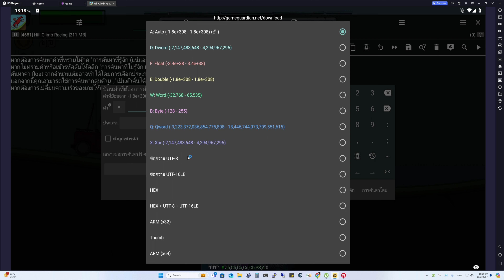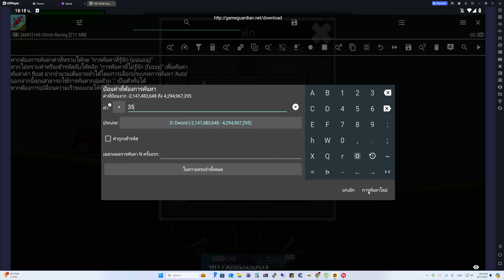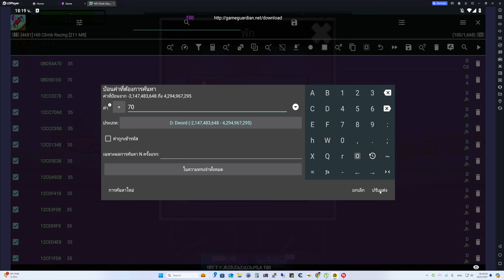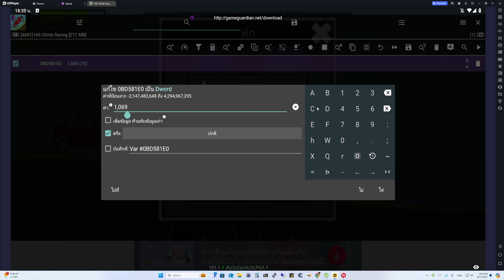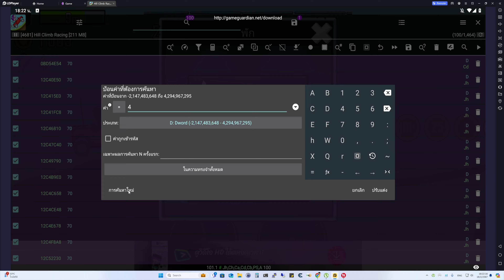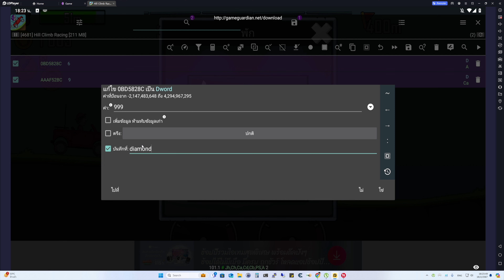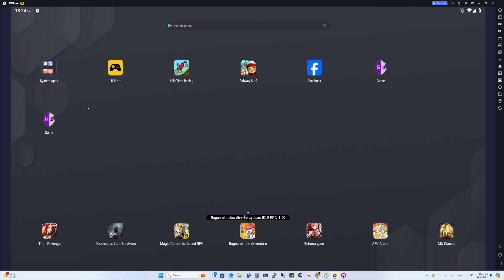สอนใช้งาน GameGuardian